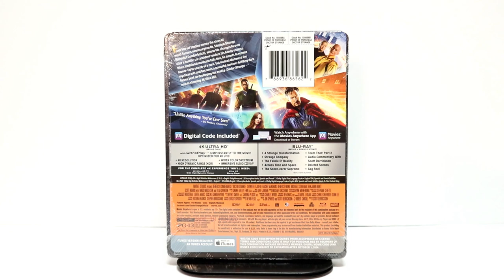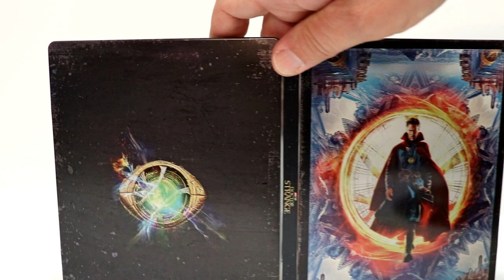Marvel Doctor Strange 4K Blu-ray Best Buy Exclusive Steelbook Unboxing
Check out the Marvel Doctor Strange 4K Blu-ray Best Buy Exclusive Steelbook Unboxing!

These are the bags I use to protect my Steelbooks and Slipcovers: